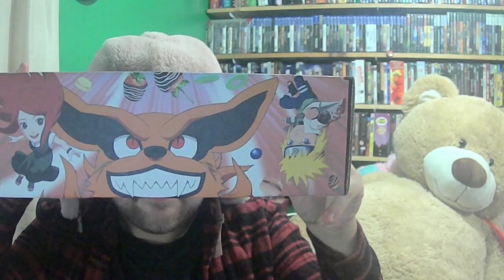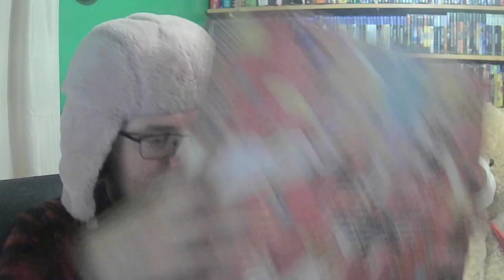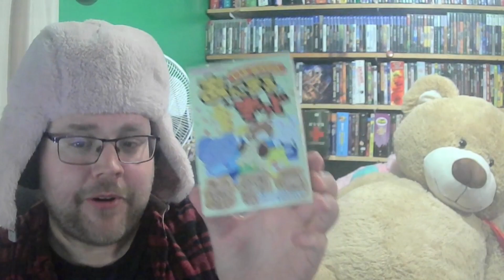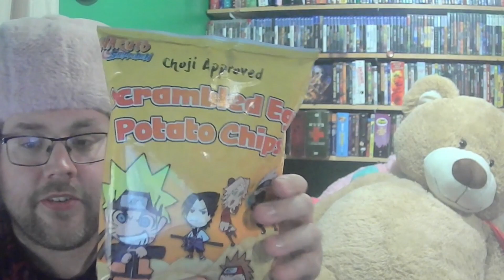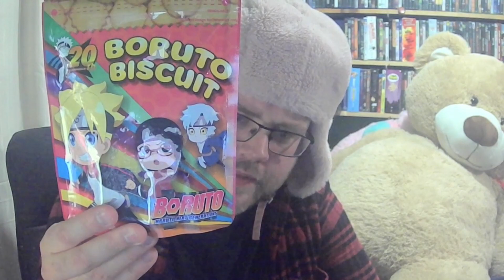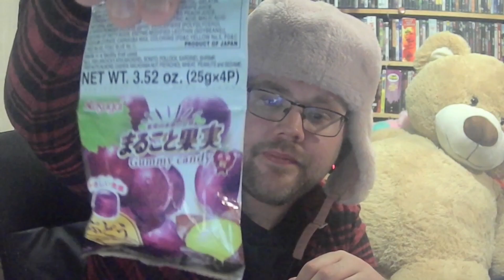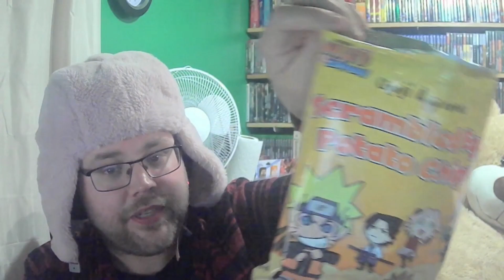Opening the Naruto Shippuden X Bouruto Naruto Next Generation Mystery Snack Box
I open a mystery Snack box I found Based around Naruto. Will the snacks be any good though?